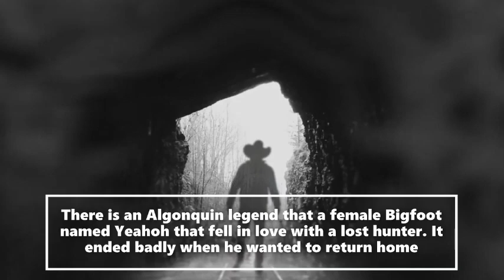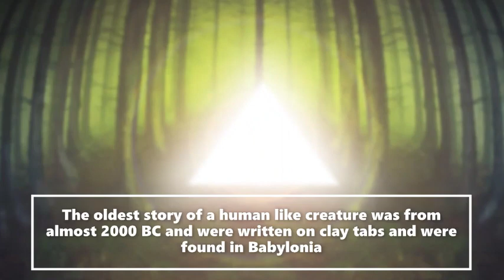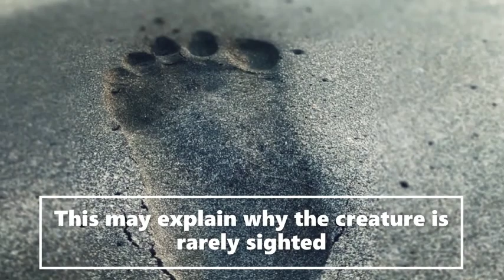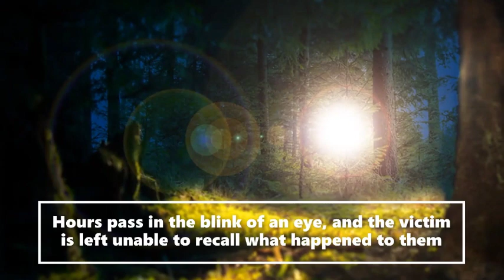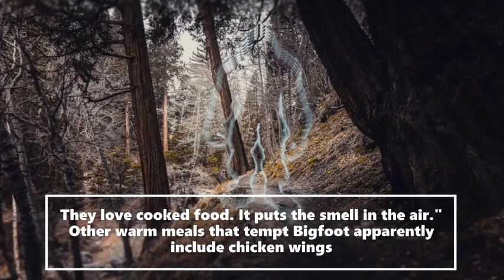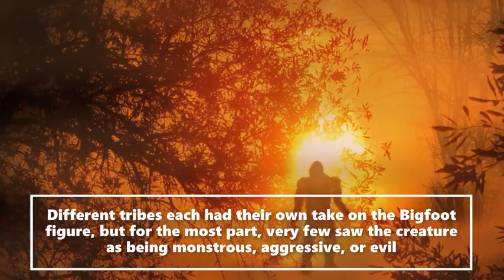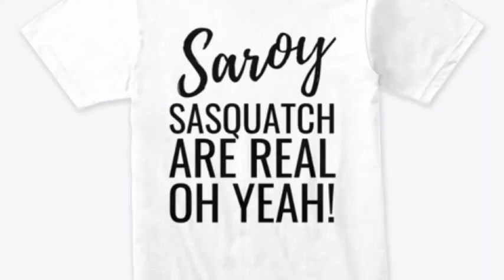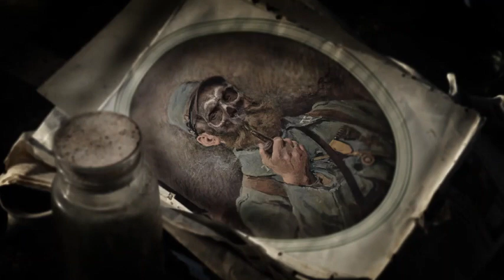(Part2of2 Murder on the Hunt.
Welcome to the  Saroy channel. This is an entertainment channel for real Bigfoot bedtime stories. Today (Prt2of2)Watch For The Warning Signs (True Story!).  We receive witness Sasquatch accounts and actual publicly documented cryptid sightings. Creative license is used to expand on the characters in these stories. We release daily encounters.  Let us know if you enjoyed today's story.

Special thank you to Steve Baxter for letting us use his wonderful artwork of, bigfoot, sasquatch His art can be found